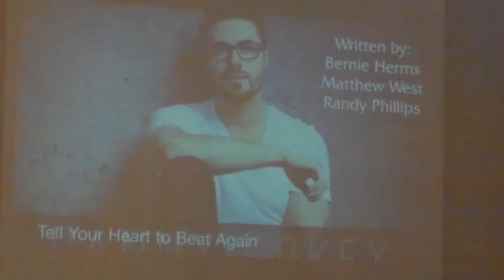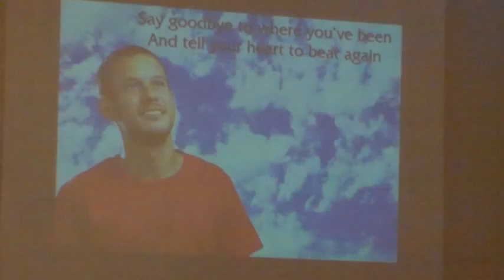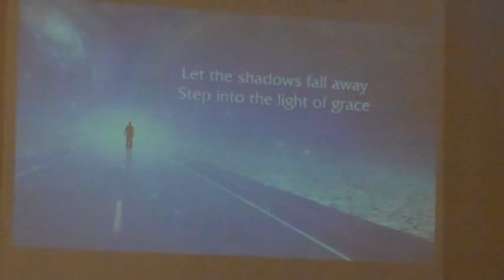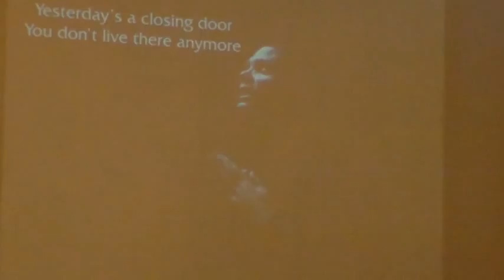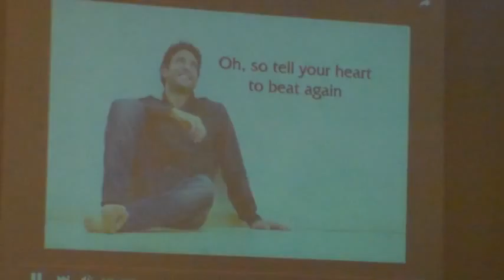Sunday Message, April 10, 2016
Sunday Message given by Dia Nuesmeyer, SAM at the Lutheran Church of Mahomet on Sunday, April 10, 2016